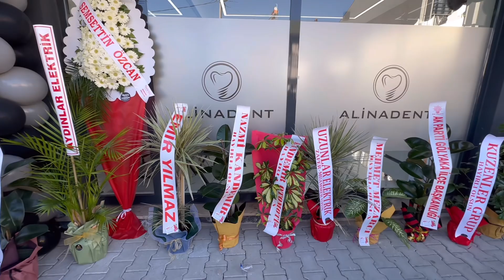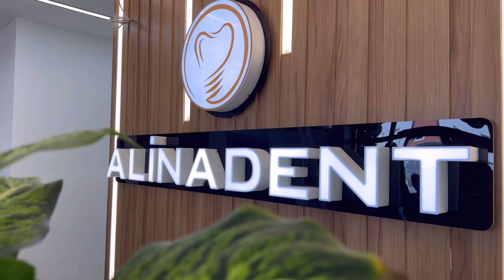ALİNADENT Ağız ve Diş Sağlığı Polikliniği Dualarla Açıldı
Düzce’nin Gölyaka İlçesinde ihtiyaç duyulan bir iş yeri daha kazandırılarak vatandaşların hizmetine son teknolojik cihazlarla sunulmak üzere protokol tarafından açıldı.

Açılışa, Gölyaka Belediye Başkanı Yakup Demircan, İş İnsanı Faruk Türkseven, Siyasi Parti ve STK Temsilcileri, Kurum Müdürleri ve çok sayıda vatandaş katıldı.

Yapılan dualar sonrasında açılış kurdelesi kesimiyle birlikte Diş Hekimi Onurhan Özden ve Diş Hekimi Muhammet Çapkın’ın girişimleriyle son teknoloji cihazlar ile modern bir diş polikliniği İlçeye kazandırıldı.